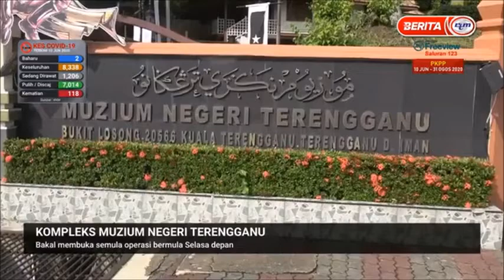10 JUN 2020 BERITA WILAYAH- KOMPLEKS MUZIUM NEGERI TERENGGANU